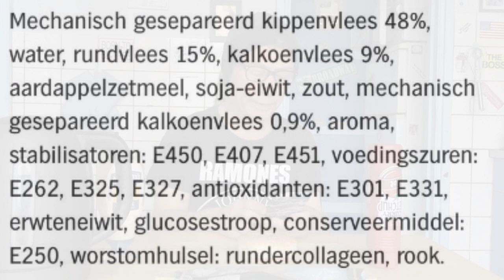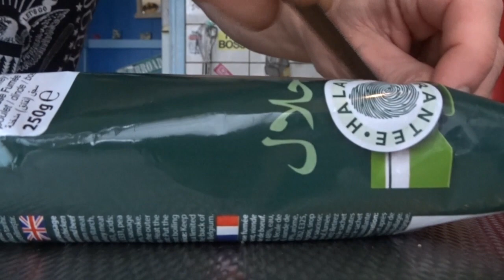(Broodje) HALAL ROOKWORST van Wahid/Anur | Review | Planet Michell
Vandaag review ik HALAL ROOKWORST van Wahid/Anur. Ik ben zeer benieuwd, want deze rookworst is gemaakt van kip, rund en kalkoen. Normaal eet ik altijd runder rookworst. Lina en ik hebben nog nooit een rookworst van kip en/of kalkoen gegeten, dus we hebben er zin in!

EQUIPMENT
Audio: Tascam DR 22-WL
SOFTWARE
iMac: Final Cut Pro X